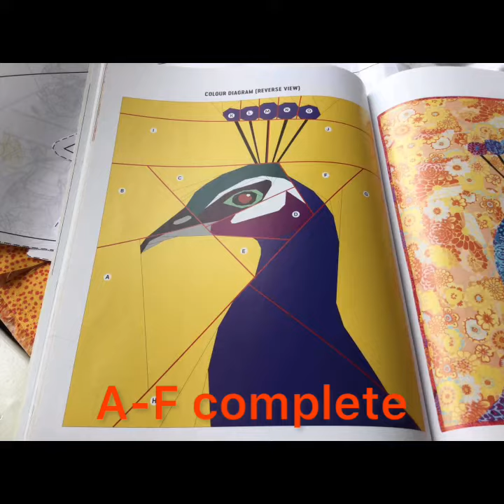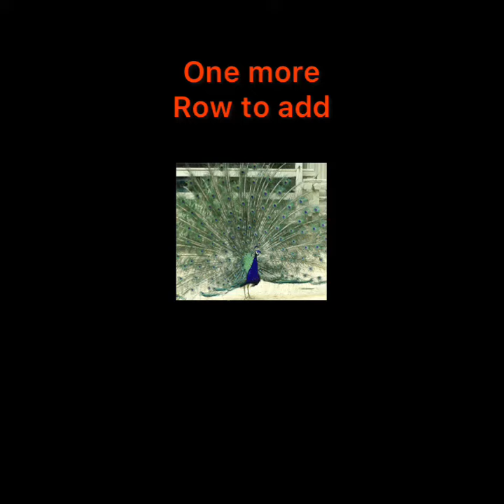I 💖 fpp sewing,quilting,fpp,creating ASMR 🦚🦚🦚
if you would like to help me stock my sewing room

Patterns from Animal Quilts: 12 Paper Piecing Patterns for Stunning Animal Quilt Designs Paperback – Illustrated, 27 Oct. 2017
by Juliet van der Heijden (Author)